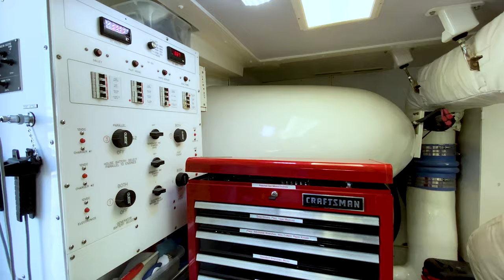HD Luxury Yacht Video AccuTour